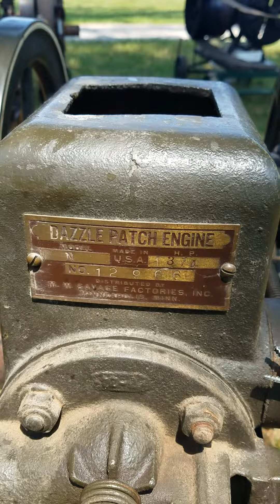1-3/4 HP Dazzle Patch Engine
The late Joe Moore's 1-3/4 Dazzle Patch engine running at the antique tractor and gas engine show in Columbus, Nebraska in 2018.